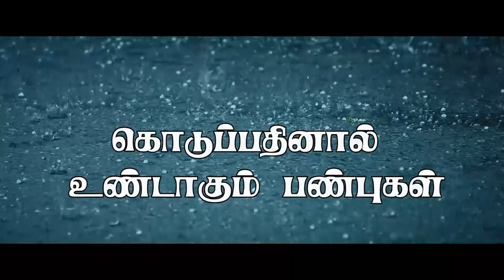"கொடுப்பதினால் உண்டாகும் பண்புகள் "(HD)16th oct 2019 Today's Promise with Bro.D.Jestin (DD1991)